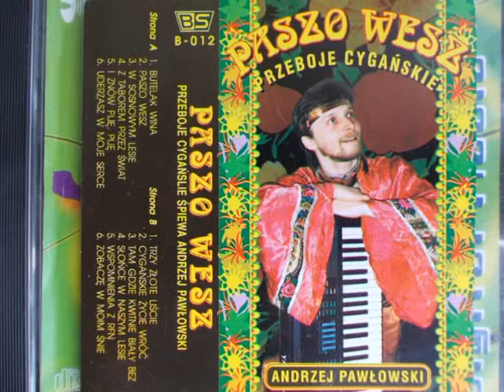1 Butelka wina wyk - Andrzej Pawłowski